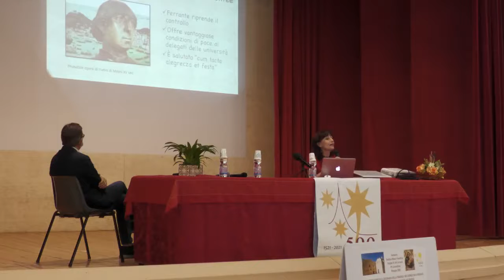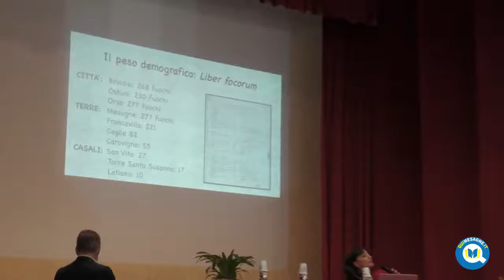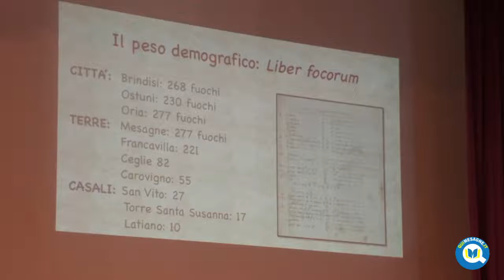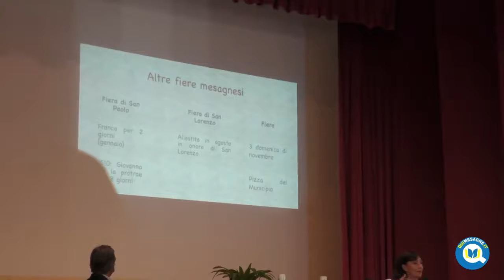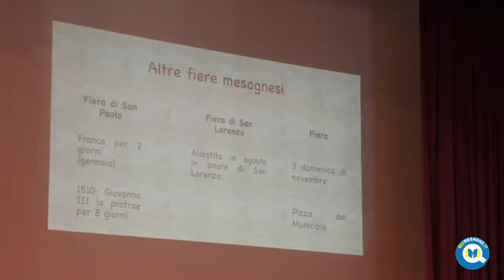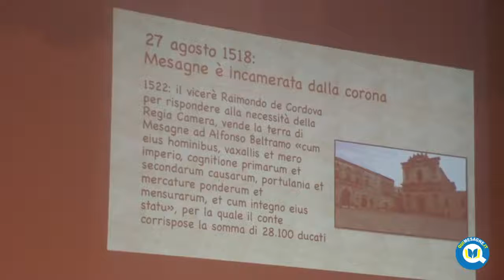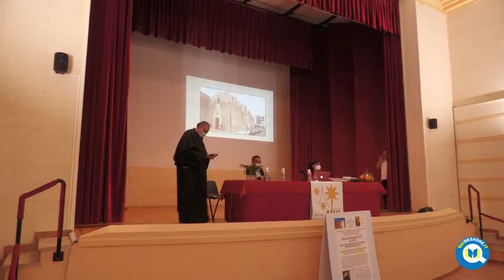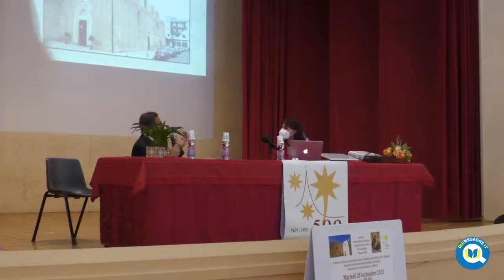Convegno sui 500 anni di presenza dei carmelitani a mesagne